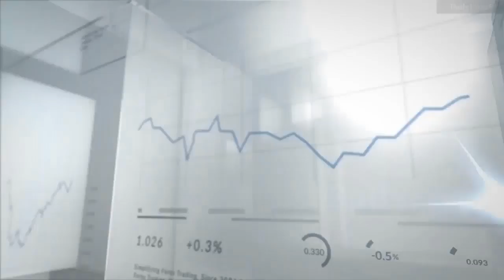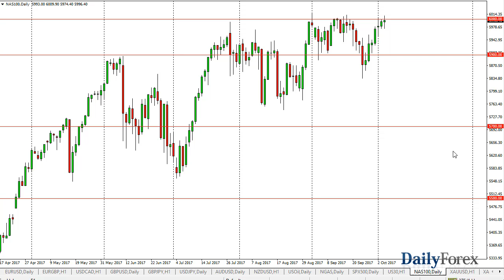S&P 500 and NASDAQ 100 Forecast October 5, 2017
The S&P 500 had a slightly positive session on Wednesday, as we continue to make fresh, new highs. This market has shown a significant amount of resiliency, and therefore I think that the market is still going to offer plenty of opportunity to go long on dips, and that’s exactly what I plan to do. I believe that the 2500 level underneath continues to be a “floor” in the market, and that it’s only a matter of time before buyer’s reenter as we drift lower. Given enough time, I fully anticipate that this market will test the 2550 handle, and even break above there. The US stock markets continue to be extraordinarily bullish, and selling is a fool’s errand. Because of this, I have no interest in shorting, and I believe that we will continue to see algorithmic traders pick up any slack shown in this market.